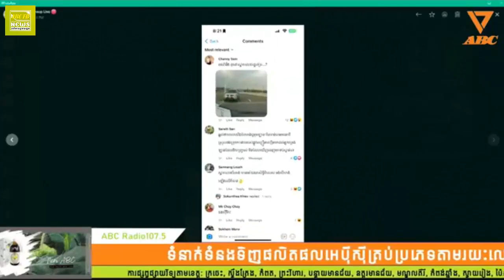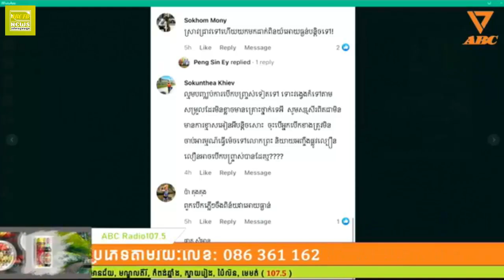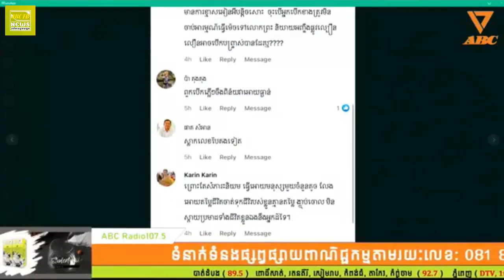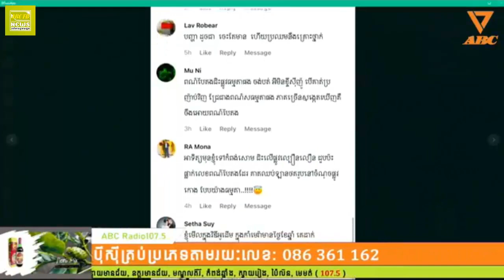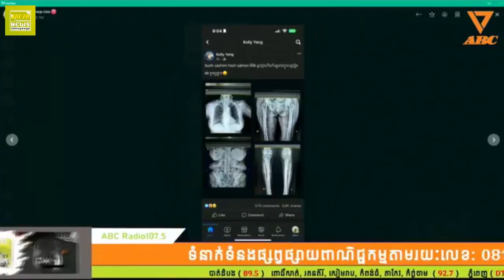អត់ដឹងអីមែន បើកបរដល់ផ្លូវល្បឿន​លឿន​ ផ្លូវ​កោង​ហើយមានបុគ្គលបេីកបញ្រ្ចាសទៀត​